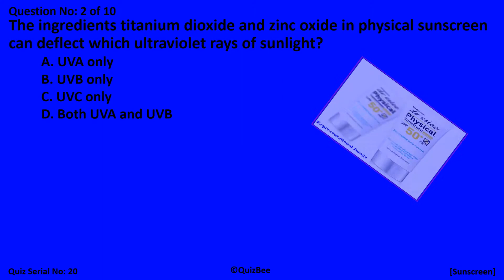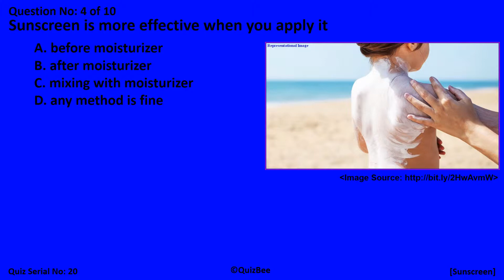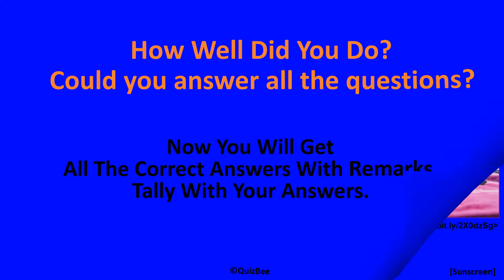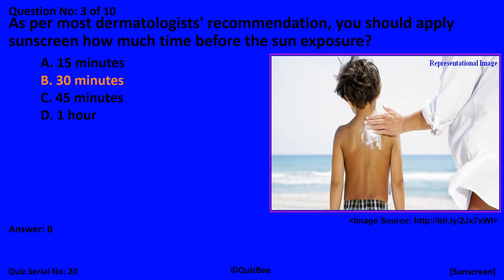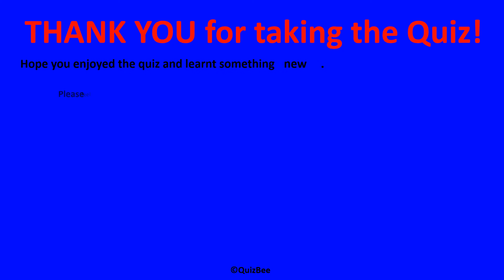[Quiz Serial No: 20] QuizBee’s 10 Quiz Questions On "Sunscreen".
How well do you know about "Sunscreen"?
Have fun taking the quiz of 10 questions.

Do write us about your thoughts/suggestions/recommendations for the upcoming videos.
Let us know about your favorite areas on which you want to have Quiz questions.